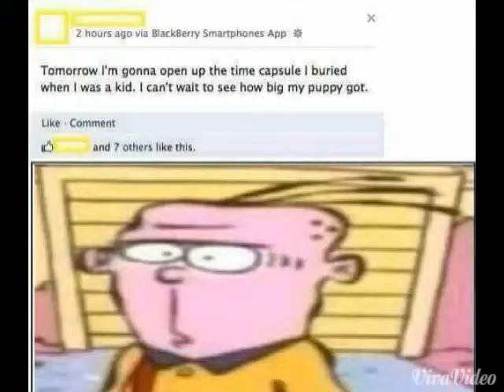When Swans Are The Only Ones Who Can Sing..Despair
We have crumbled.